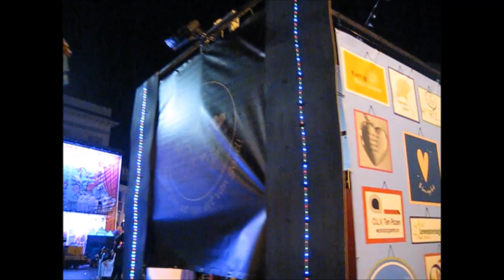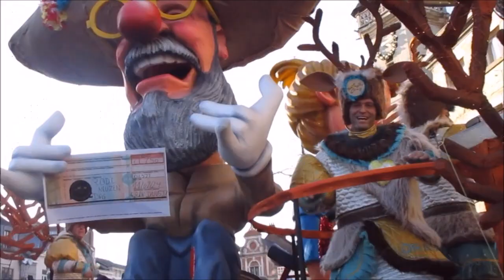Aalst Carnaval 2024 - Drasj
4e plaats Middelgrote Groepen